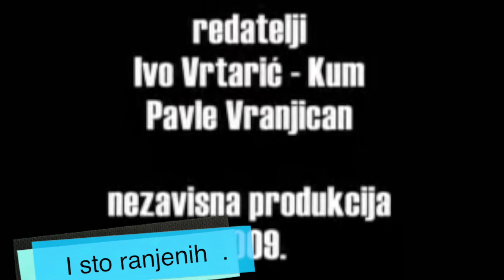Operacija Una 1995. Una 1995. Oparation last military offensive done by the Croatian Army .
Una 1995. Oparation Was last military offensive done by the Croatian Army . It was an defeat . Goal have not been met . On top pf that 44 dead and more then 100 wounded on the Croatia side . 104 dead Serbs , many wounded , many innocent civilians . HV - Croatian Army tried to force river Una , cross it and attack Banja Luka , it failed . This one another necessary loss of human life . Operation initiated by the Croatian President Dr. Franjo Tudjman . It took place on the September 18th 1995 .
PREŠUĆENA, KRVAVA AKCIJA ‘UNA’: Tko je krivac za smrt 49 vrhunskih specijalaca, mjesec i pol nakon ‘Oluje’?
Link 1
Akcija Una Oluja Heroji " odlaze u smrt "

Tijekom djelovanja u području Dvora na Uni snage 2.gbr  imale su 13 poginulih: Petar Žuk, Dario Baltić, Miroslav Šišić,Stevo Miota, Siniša Mikočević, Željko Čelepirović,Marijan Drvodelić, Miroslav Kovačević, Marko Budimir, Darko Matić, Paul Simonišek, Dragan Kondić i Tarik Hadžihasanović.
Tijekom borbenih djelovanja u području Dubice postrojba TS 2.gbr imala je 13 poginulih bojovnika od kojih su tijela njih devet ostala neizvučena te su kasnije razmijenjena. Poginuli su: Ante Petrušić, Zoran Špoljar, Miroslav Briševac, Zdenko Paestka, Ivo Barać, Zvonko Zrna, Josip Macan, Stjepan Pajsar, Dražen Horvat, Rudi Fistrić, Darko Oljačić, Mile Martelo i Mato Kunkić.
13 + 13 = 26 poginulih i vise

Akciju je inicirao sam dr. Franjo Tuđman i dogovorio je s Davorom Domazetom i Antom Gotovinom i Gojkom Šuškom[nedostaje izvor]. U čitavu akciju je bio uključen i general Vinko Vrbanac, tadašnji načelnik Operativne uprave Glavnog stožera. Zanimljivo, za operaciju “Una” uopće nije znao niti tadašnji načelnik Glavnog stožera general zbora Zvonimir Červenko koji je procijenio da akcija “Una” ne može početi bez kvalitetne pripreme i razrade, jer će u suprotnom doći do tragedije.
Između odluke o operaciji i početka operacije njezina počinjanja bilo je samo desetak sati. U ovom iznimno kratkom roku za ovako osjetljivu vrstu napada HV je bez priprema pošao forsirati rijeku Unu, čiji je vodostaj bio visok i koja je tekla brzinom 4 m/s. Obavještajne su procjene bile krive. Srpska je obrambena crta bila kvalitetno uređena. Ostaje pitanje jesu li obavještajne procjene bile samo procjene hrvatskih obavještajnih snaga, ili im je netko iz SAD-a dao krive procjene. Procjena je bila tako loša da to više nije bilo samo pogrješno, nego nepromišljeno podcijenjen protivnik. VRS je pružila uporni i žestoki otpor. HV je pretrpio pretkraj rata nepotreban poraz i velike gubitke u ljudstvu.